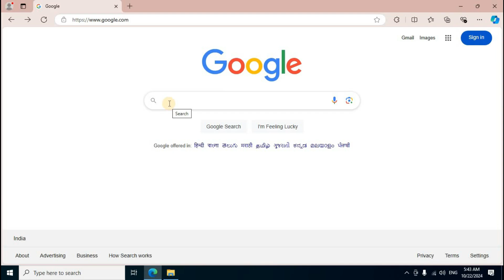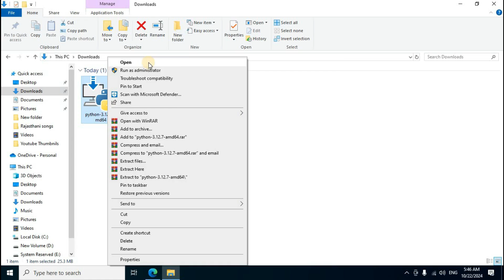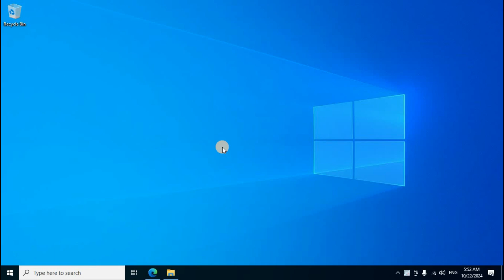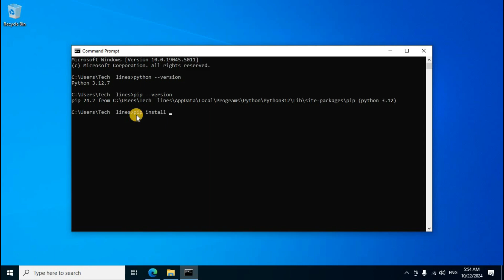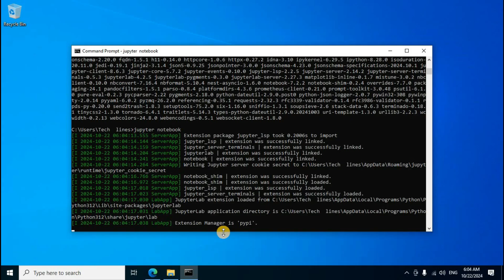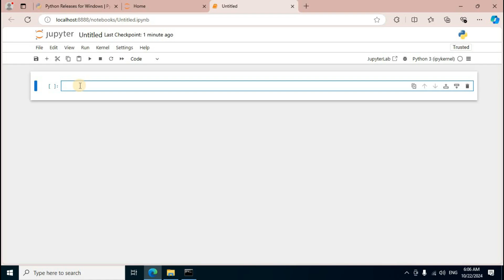How to Download and Install Jupyter Notebook and Python On Windows 10 l 11 Latest 2024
In this video how to Download and Install Jupyter Notebook and Python On Windows 10/11. step by step explain here setup for python coding, how to Run Python first code in Jupyter Notebook shell Window.